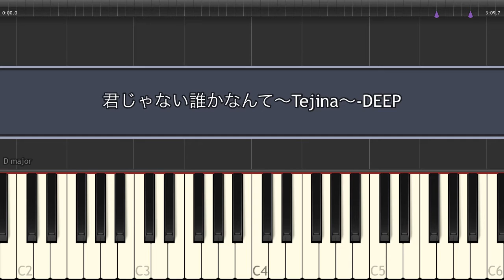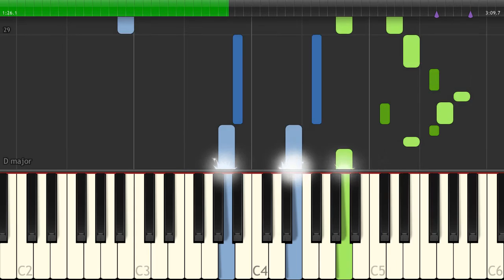君じゃない誰かなんて〜Tejina〜 / DEEP（楽譜アプリ フェアリーより）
アプリで簡単購入♡楽譜は1000曲以上「楽譜アプリ フェアリー」を知ってる？

★楽譜は1曲単位で購入できます
★ディズニー作品から流行歌 …ボカロまで
★リクエスト受付後10日前後で追加されます（販売できない曲もあります）
★自動譜めくり！